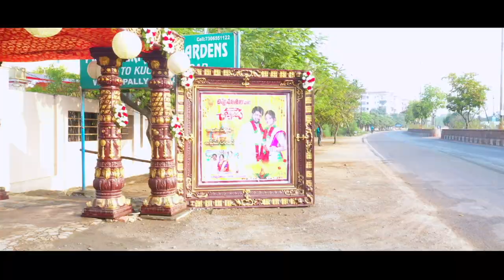Wedding Trailer Pallavi & Prem Chandan